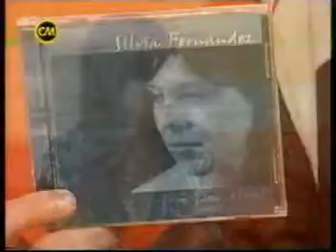Silvia Fernandez - "Son tus aires" en CM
Nota realizada a Silvia Fernández en CM -El Canal de la Música- en 2007, a poco tiempo de editar su álbum debut "Son tus aires" por el sello MDR-Records/Notorious, presenta el disco y el video-clip del tema "Tristeza Funk" incluído en dicho CD.